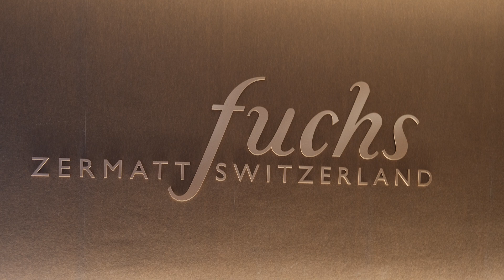gemmet handels ag - Gesamtdienstleister für Spültechnologien. Von A wie Analyse bis Z wie Zubehör.